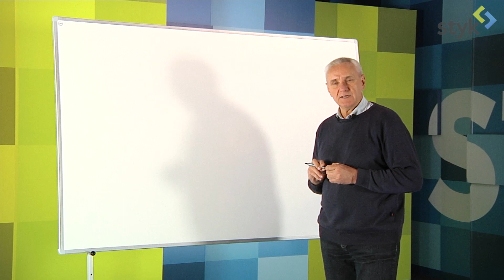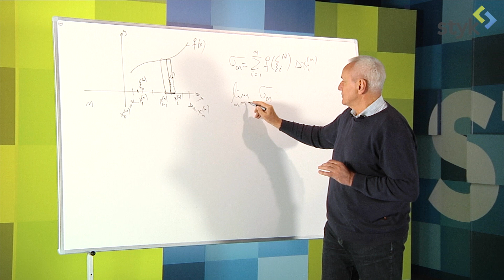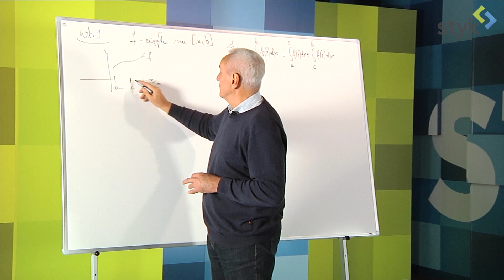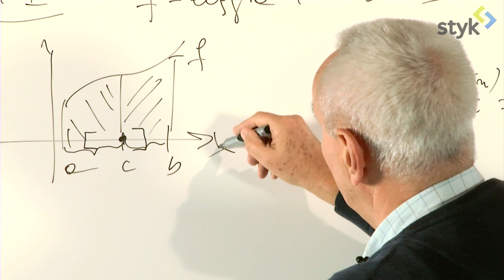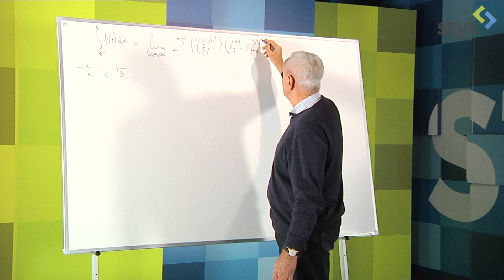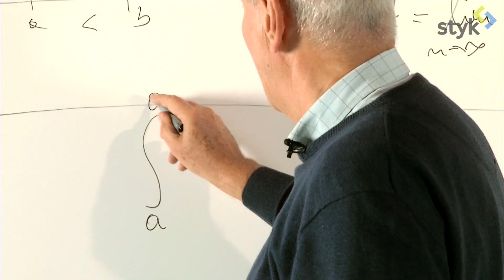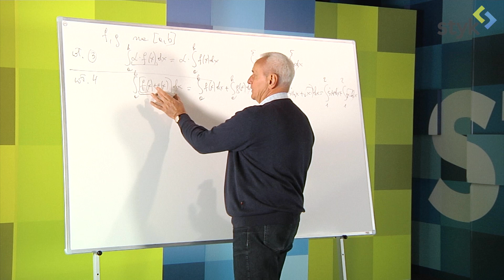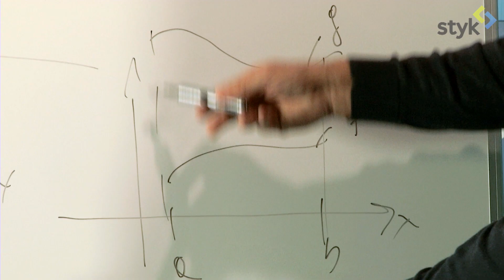Analiza Matematyczna 1 (odc. 69)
POLITECHNIKA WROCŁAWSKA
Tytuł tematu: Podstawowe twierdzenia rachunku całkowego.
Jednostka lekcyjna: 19.1 Własności całek oznaczonych Riemanna.